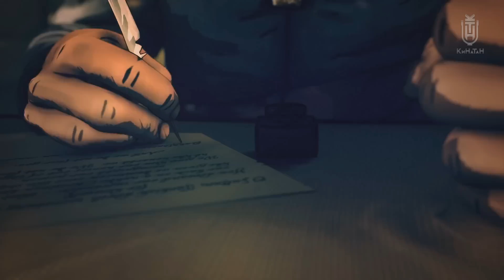Трейлер Europa Universalis IV — Козаки [UA] / The Cossacks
Славетна Europa Universalis IV не могла обійтися без участі наших пращурів — козаків. Цих лицарів степів знають у світі і шанують належним чином. Чого лиш вартий оцей трейлер про знаменитий лист до турецького хана.

Українською мовою озвучено товариством КіНаТаН спеціально для порталу PlayUA.